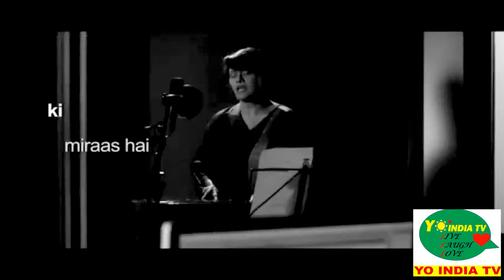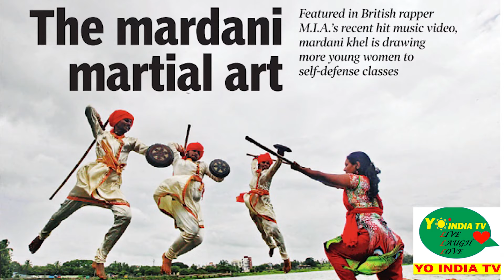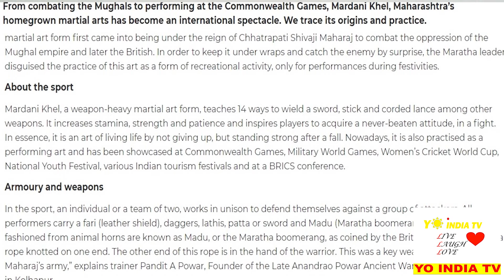Pallavi Joshi National Award Tashkent Files Interview (mulaakat/ baat) USA | Indian (bharat) Actress